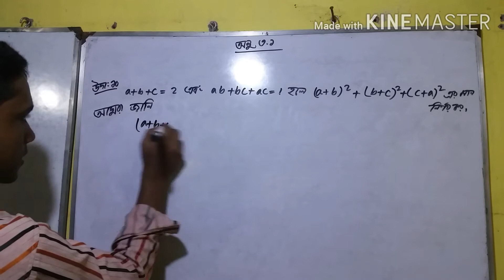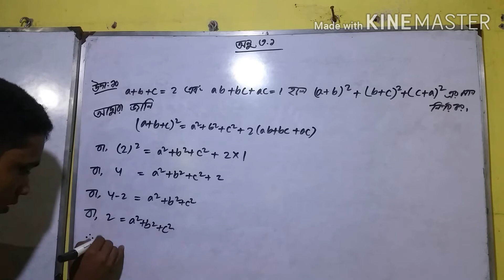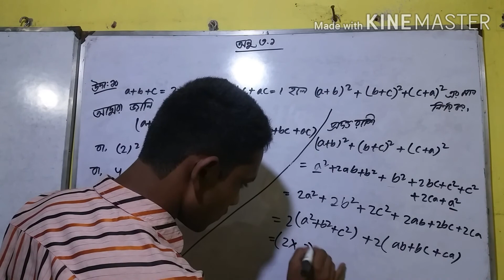মান নির্ণয়।নবম দশম শ্রেণির অনু ৩.১ উদাহরণ ১০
মান নির্ণয়
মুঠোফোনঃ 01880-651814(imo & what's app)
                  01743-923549